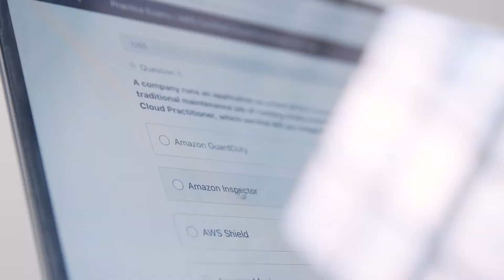Practice Exams - AWS Certified Cloud Practitioner: 95% OFF at $12.99, 30-day 100% $ Back Guarantee!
⭐⭐⭐⭐⭐ LIMITED-TIME SALE: Enroll in the course for only $12.99, which is 95% off compared to the $199 initial price (comes with a 30-day 100% money-back guarantee)

Course Description:

★★★★★ #1 Best Selling AWS Certified Cloud Practitioner Practice Exams Course! Welcome to the most RECENT & COMPLETE course, authored by Stephane Maarek, the best-selling AWS Instructor on Udemy, with over 9 AWS certifications, 20 best-selling courses on AWS, and an AWS Heroes community member! I've already taught 1,000,000+ students and received 300,000+ reviews! You are in good hands!

I guarantee that this is THE most thorough AWS Certified Cloud Practitioner practice exams course available ANYWHERE on the market - or you can get your money back. This is the highest-rated course, with over 5,000+ ratings, for an average of 4.6 out of 5! I've decided it's time for students to properly learn how to be an AWS Cloud Practitioner.

This Practice Exams course is the perfect companion for the AWS Certified Cloud Practitioner Course

Beginners are welcome: no need to know anything about AWS! This course has 6 PRACTICE EXAMS, with unique and original questions in the style of the AWS exam, detailed explanations! Assess your knowledge and get ready for your exam!

Do you have what it takes to complete these comprehensive practice exams for AWS Certified Cloud Practitioner and earn your first AWS Certification? I'll see you in the course!

Want to try a question for yourself?

Which of the following is a hybrid storage service that allows on-premises applications to access data on AWS Cloud?

1. AWS Storage Gateway
2. AWS Direct Connect
3. AWS Snowball
4. Amazon EBS

Correct option: 1. AWS Storage Gateway

AWS Storage Gateway is a hybrid cloud storage service that connects your existing on-premises environments with the AWS Cloud. Customers use Storage Gateway to simplify storage management and reduce costs for key hybrid cloud storage use cases. These include moving tape backups to the cloud, reducing on-premises storage with cloud-backed file shares, providing low latency access to data in AWS for on-premises applications, as well as various migration, archiving, processing, and disaster recovery use cases.

AWS Storage Gateway service provides three different types of gateways – Tape Gateway, File Gateway, and Volume Gateway – that seamlessly connect on-premises applications to cloud storage, caching data locally for low-latency access.

Incorrect options:

AWS Direct Connect - AWS Direct Connect creates a dedicated private connection from a remote network to your VPC. This is a private connection and does not use the public internet. Takes at least a month to establish this connection. Direct Connect is a connectivity service and you cannot use it to provide AWS Cloud based storage access to on-premises applications.

AWS Snowball - AWS Snowball is a data transport solution that accelerates moving terabytes to petabytes of data into and out of AWS services using storage devices designed to be secure for physical transport. You cannot use Snowball to provide AWS Cloud based storage access to on-premises applications.

Amazon EBS - Amazon Elastic Block Store (EBS) is an easy to use, high-performance block storage service designed for use with Amazon Elastic Compute Cloud (EC2) instances for both throughput and transaction-intensive workloads at any scale. You cannot use EBS to provide AWS Cloud based storage access to on-premises applications.

And reference links to help you learn further!